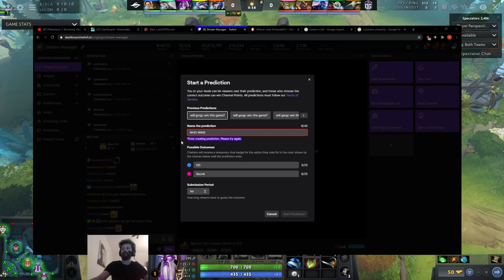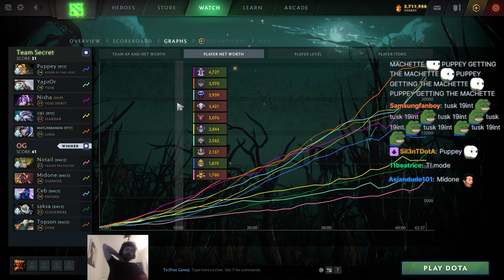Topson Sven and Midone Sven vs Puppey's Drafts - Secret vs OG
Gorgc watches Secret vs OG in the EPIC League Division 1 (group stages)